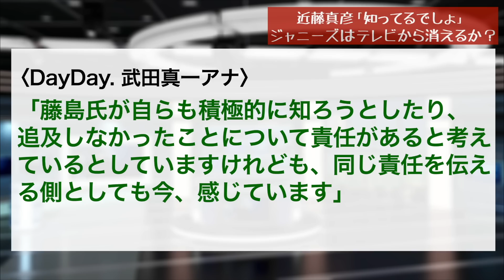ジャニーズはテレビから消えるのか？無意味なコメント合戦をするテレビ報道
近藤真彦さんなどベテラン勢がコメント

テレビ業界の不祥事やニュースを元テレビマンが解説してます。
ヤラセ、捏造、偏向報道、パワハラ体験談、芸能界の実態、
実体験をふまえてテレビ業界の裏側や真実などお伝えしてます。

‹自己紹介›
テレビ業界で１３年。
ブラック真っ只中の墓場以下でした。

▼メンバーシップ「もっと、テレビで言えない話」